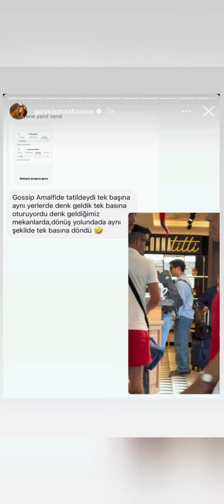Mert Ramazan Demir havaalanında tek başına görüntülendi,ayrılık haberlerine tepkisi ne oldu??